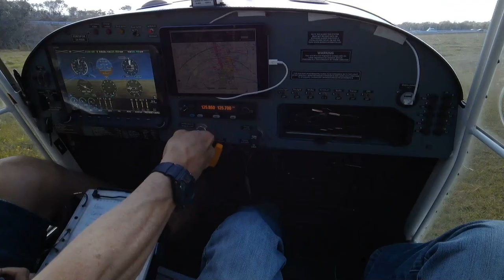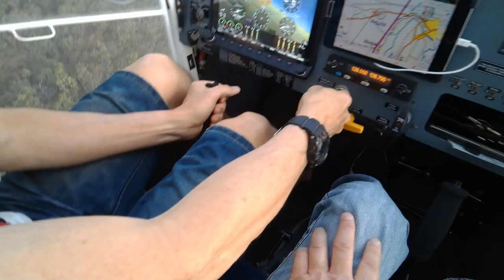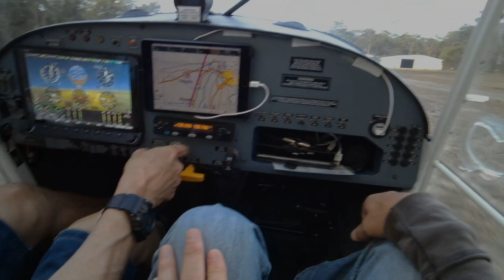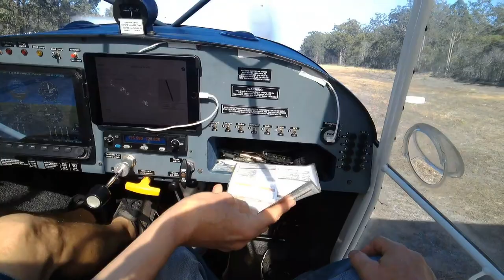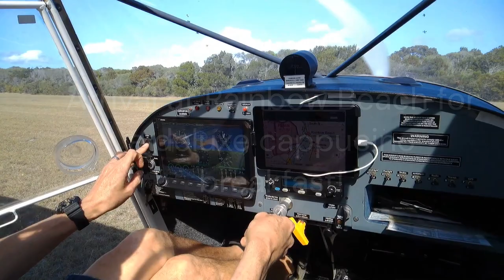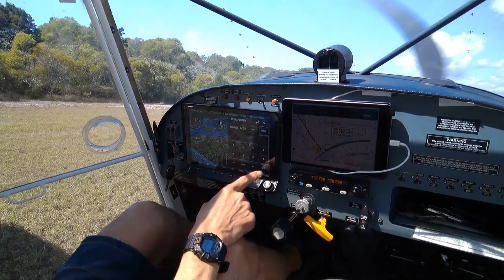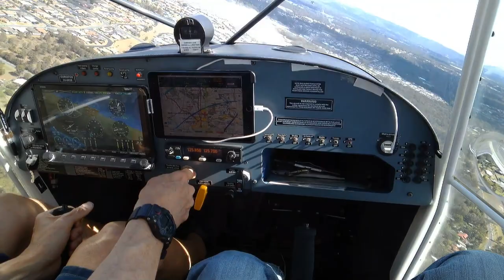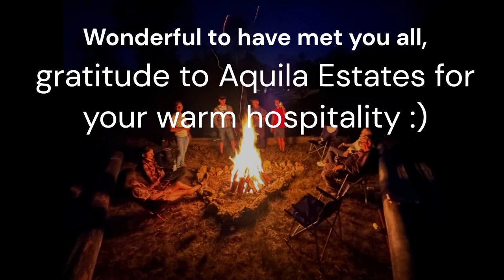Fly Inn Aquila Camp ex Caboolture Aug 2023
Scott graciously invited me to flying away in the Eurofox for a fun weekend camping at Aquila Estates (west of Maryborough), stopping on the return at Rainbow Beach for breakfast, return arrival at Caboolture.
I met some of the nicest people along the way, amazing aircraft, but lost the better part of my Scotch somewhere... :-P
Much gratitude for the warm hospitality at Aquila Estates, and sincere thanks to Scott for another wonderful life experience.

Blue skies to all :)